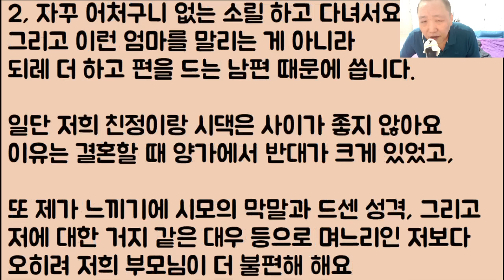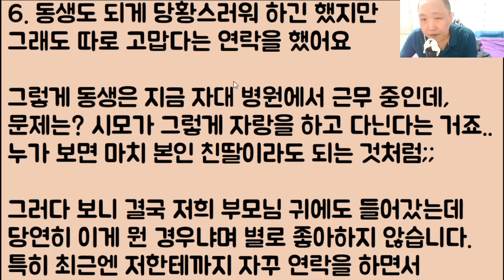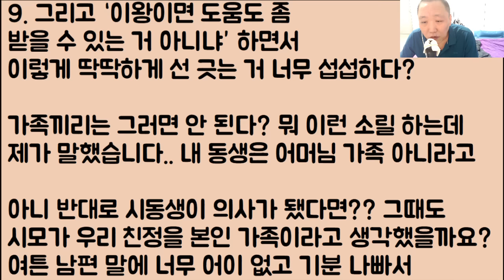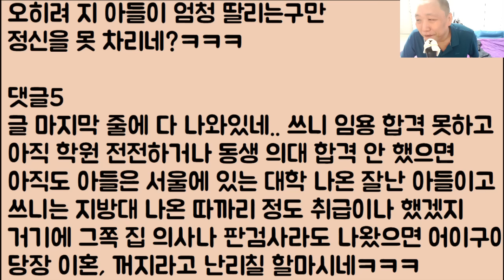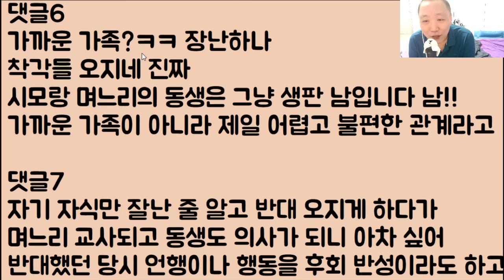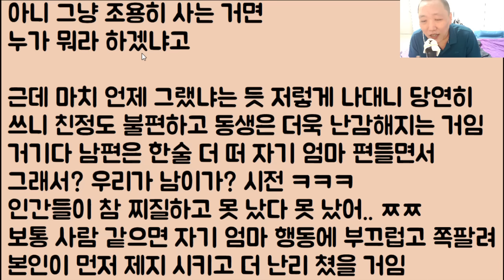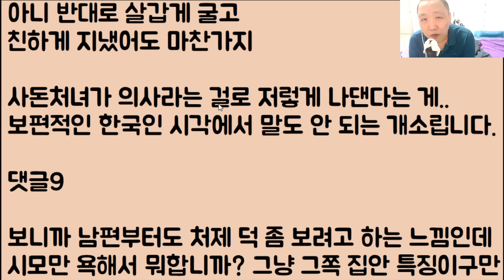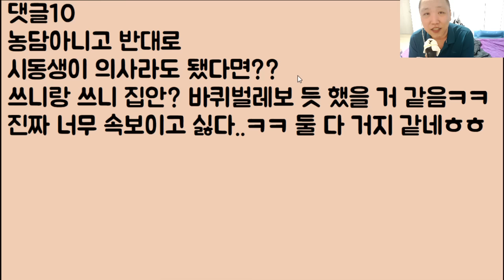[장난치나ㅋㅋ🤪🤪] 맨날 나 무시하고 괴롭히던 시모.. 이번에 내 동생이 의사가 되니까 아니 이게 뭐야? 지가 더 신났네? 이제 와서 가족은 개뿔??ㅋㅋㅋㅋ